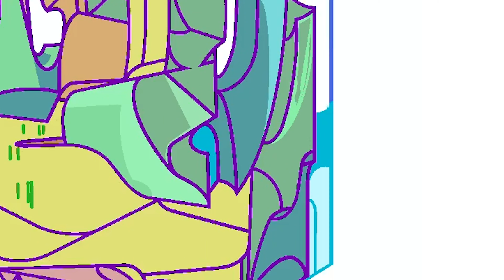Sakura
In this video, I demonstrate the process of drawing
an abstract composition of sakura among the fairy mountains
from lineart to painting (14h: 58m)
Drawing on ipad in procreate